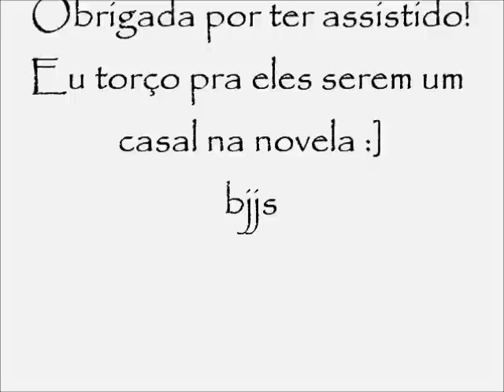Gabriel Santana e Giovanna Grigio (Mili e Mosca)